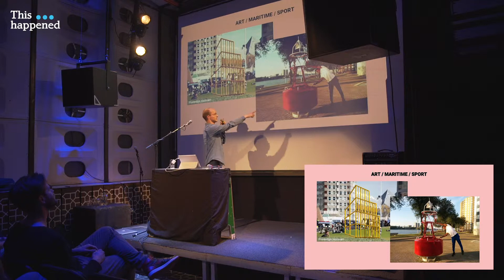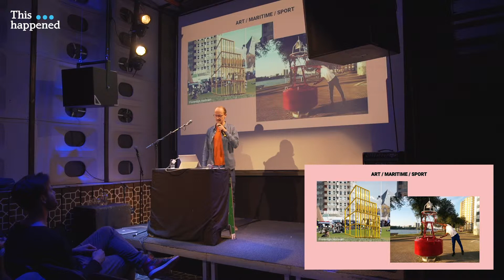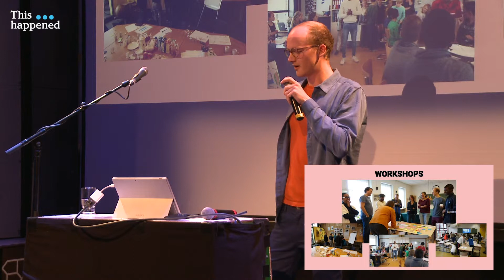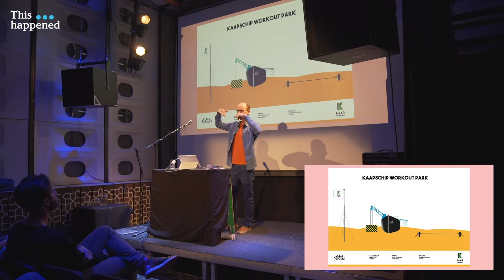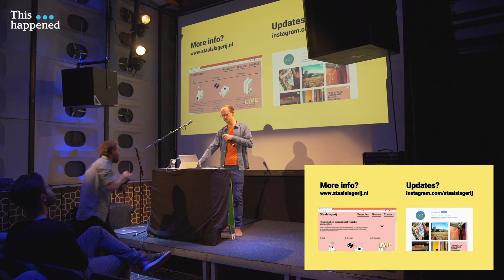TH#12: Titus Wybenga (Staalslagerij) – Co-creation of Kaap Workout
This talk was part of This happened Rotterdam #12.

Two years ago, Titus Wybenga and his colleagues of De Staalslagerij were approached by Rotterdam based youth worker Lorenz Elstak. His goal was to involve the residents of Katendrecht in the design of a new sports route along the neighbourhood’s quay. What appeared to be a straightforward job, became a long lasting project with unexpected challenges on the way. A Kaap Workout festival, numerous workshops and small events have led to 5 sport objects for young and old. Titus will take us through his insights creating the ‘Copacabana’ of Rotterdam. He is deeply engaged in social design and co-founded design and production studio De Staalslagerij.